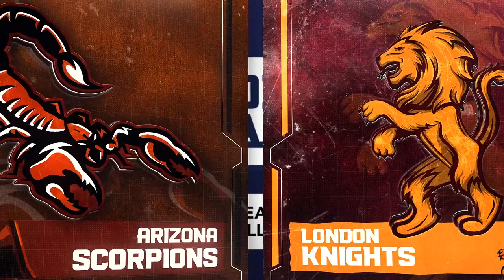S15 Week 7: Arizona @ London